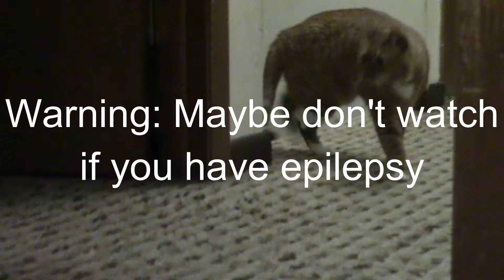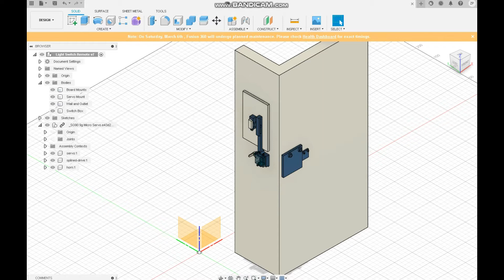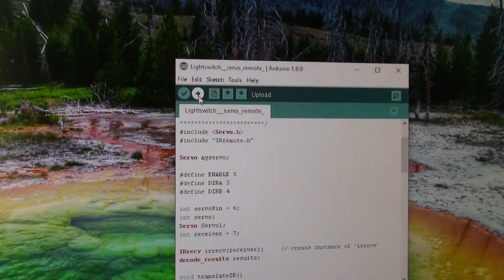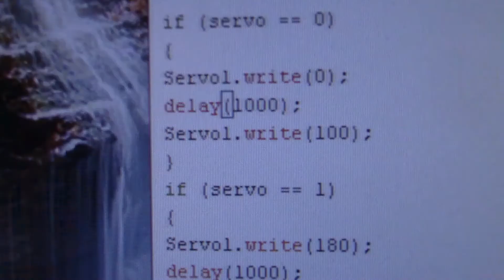Arduino Remote Light Switch! Make your own Home Gadgets!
This is one of my few projects that actually has a practical use! I can't believe it! Anyways, the whole thing works great and it's 100% reliable so far. The only gripe I have is with the Chinese IR remote being difficult to aim sorta like a normal tv remote but worse. Still a great machine that I'll actually be using regularly. I hope you enjoyed my video!

Additional links and information:

. All of my Making or Project videos